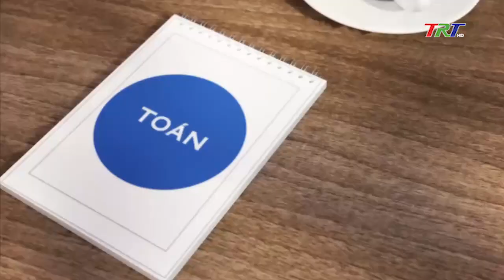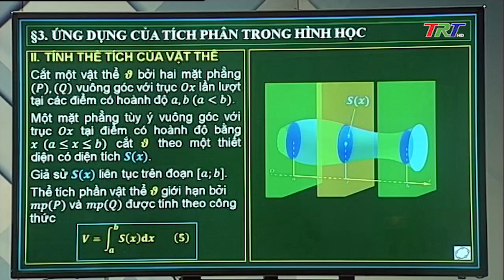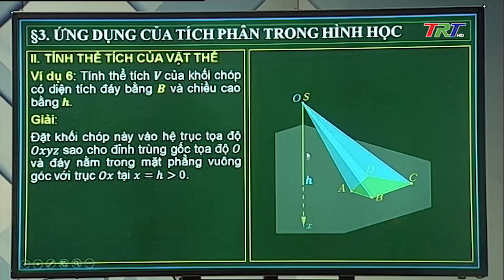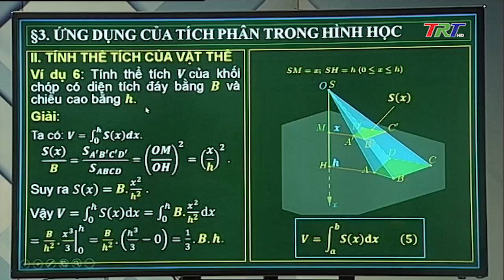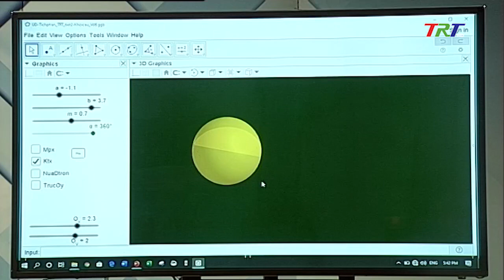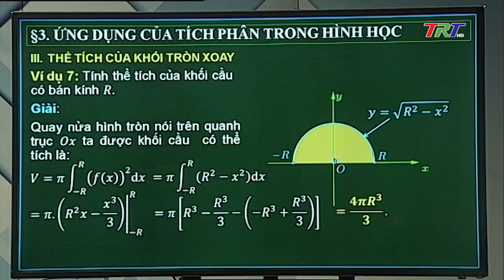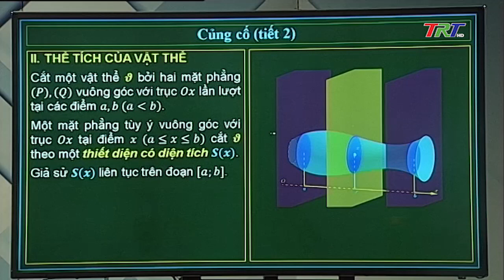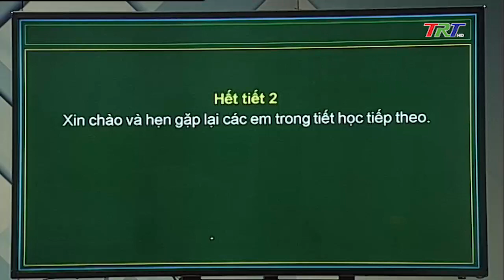Toán 12: ỨNG DỤNG TÍCH PHÂN (tiết 2)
Toán12 Dạyhọctrêntruyền hình#TRTTube